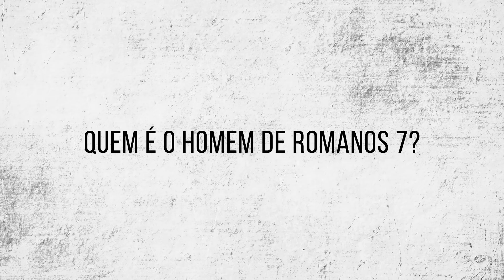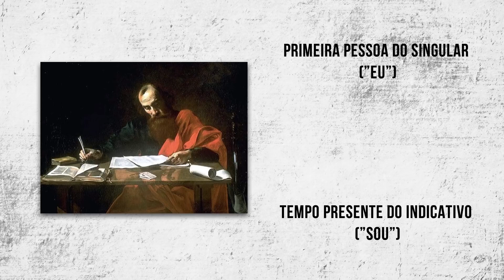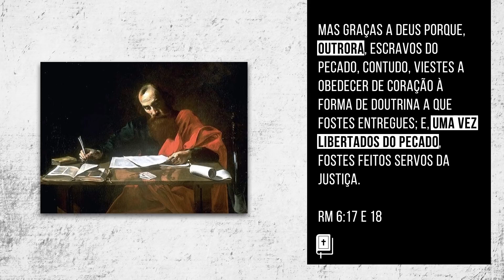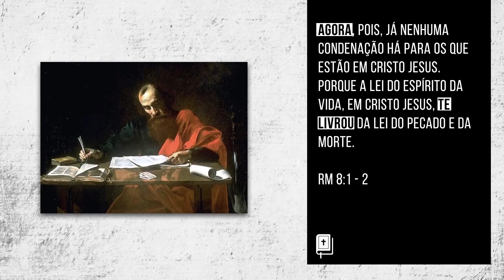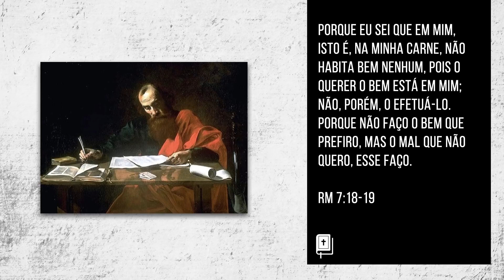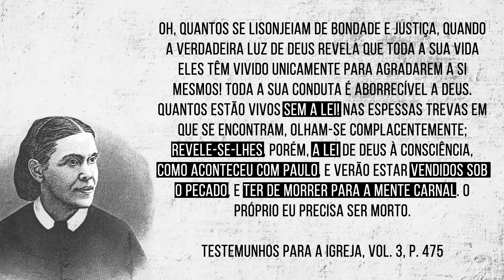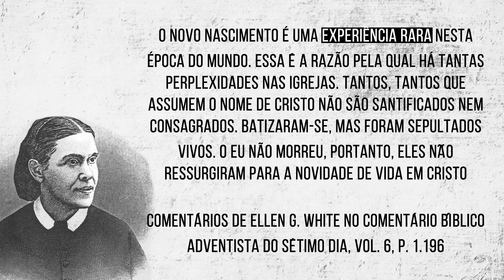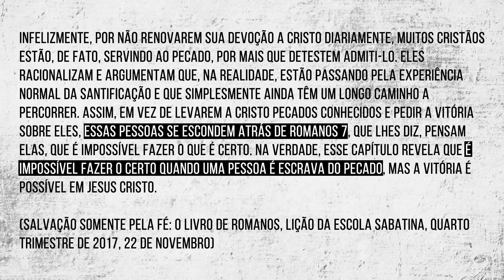Quem é o homem de Romanos 7?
Se desejar contribuir com esta obra:

Bradesco
Agencia. 7977
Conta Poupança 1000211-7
Mauro Carnassale
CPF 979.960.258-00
(para Pix use o CPF)